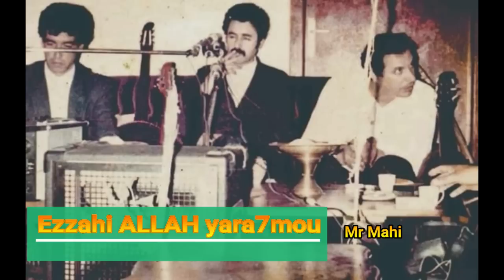Ezzahi ALLAH yara7mou 37